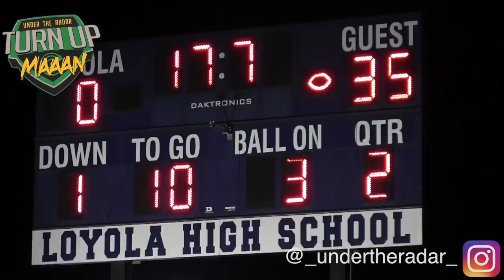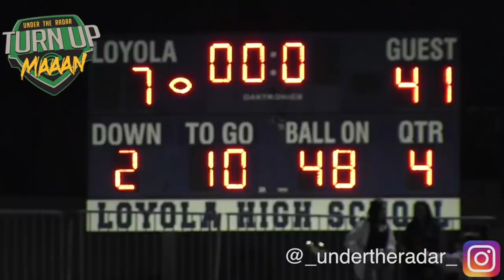🔥🔥 # 9 Team in Cali Bishop Amat vs Loyola | UTR Highlight Mix